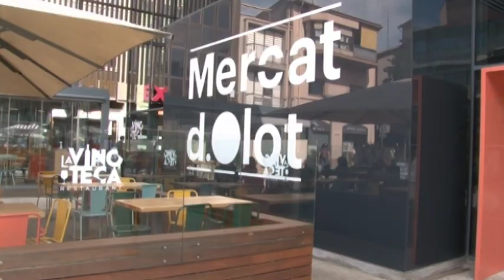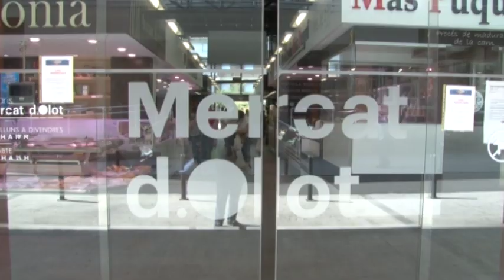Ajudem-nos (TVGI) n. 11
En l’onzè programa sobre la campanya «Ajudem-nos! Triem productes i serveis d’aquí.» de Televisió de Girona, parlem amb el diputat Jordi Camps per conèixer la campanya «Estimo el meu mercat». A Olot, conversem amb Jordi Vilarrasa, president de l’Associació de Placers de la Plaça del Mercat d’Olot, sobre quines iniciatives duen a terme en el marc de la campanya.